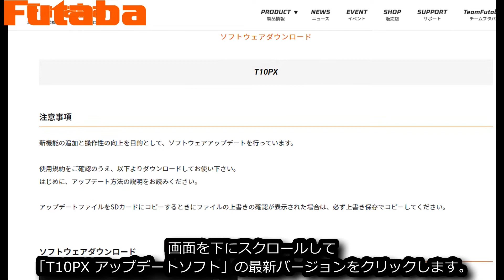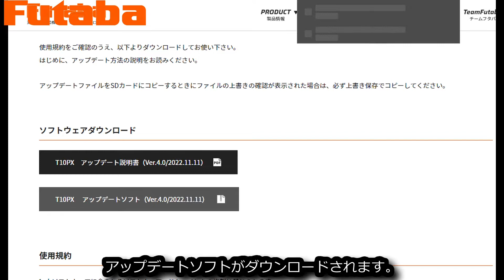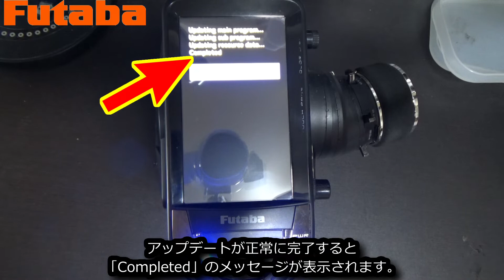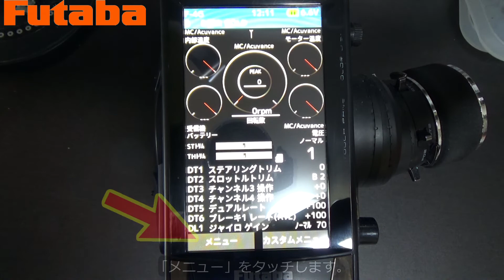RC：Futaba T10PX ソフトウェア Ver.4.0 へのアップデート方法